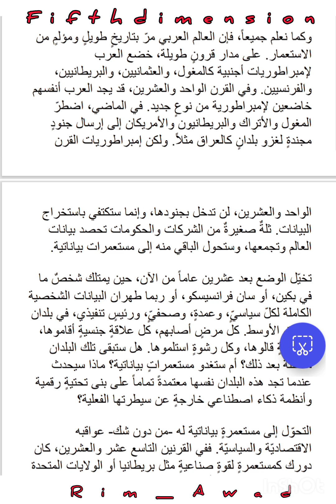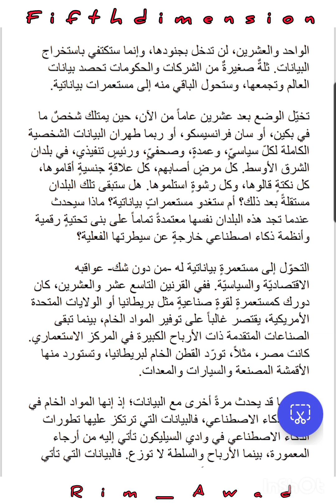الإنسان الإله _ يوفال نوح هاراري /مقدمة بصوت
من مقدمة كتاب الانسان_الإله للكاتب يوفال نوح هراري

يبحث هذا الكتاب في احتمالات مستقبل الإنسان العاقل .  تحدد فرضية الكتاب أنه في المستقبل، من المرجح أن تبذل البشرية محاولة كبيرة للحصول على السعادة والخلود والقوى الإلهية.

 يستمر الكتاب في التكهن علنًا بالطرق المختلفة التي قد يتحقق بها هذا الطموح للإنسان العاقل في المستقبل بناءً على الماضي والحاضر. من بين العديد من الاحتمالات للمستقبل، طور هاراري مصطلح البياناتية لفلسفة أو عقلية تعبد البيانات الضخمة .

 في مقال كتب نيويورك تايمز ، ذكر سيدهارتا موخيرجي أنه على الرغم من أن الكتاب "فشل في إقناعي تمامًا"، إلا أنه يعتبره "قراءة أساسية لأولئك الذين يفكرون في المستقبل".